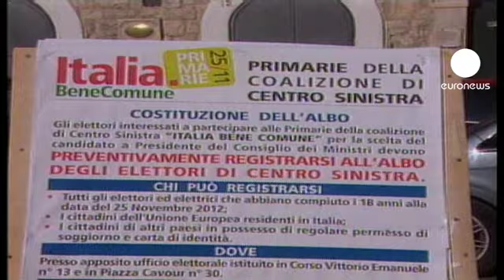La gauche italienne choisit son candidat pour les légisatives de 2013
Qui sera le candidat de la gauche pour les législatives italiennes de 2013 ?

C'est ce que sont en train de décider les sympathisants de gauche et de centre gauche ce dimanche dans toute la péninsule, à l'occasion d'une primaire très similaire à celle qui fut organisée pour le parti socialiste en France.

Pour voter, il faut s'enregistrer comme électeur de gauche en signant une sorte de profession de foi et en versant deux euros.

Quatre hommes et une femme sont candidats, mais ce premier tour des primaires devrait, si l'on se fie aux enquêtes d'opinion, se résumer à un duel entre le secrétaire du Parti démocrate Pier Luigi Bersani et le jeune maire de Florence Matteo Renzi.

Trois autres candidats sont en lice, Nichi Vendola, le gouverneur des Pouilles, Laura Puppato, dirigeante du parti Démocrate en Vénétie, et Bruno Tabacci, un ancien démocrate-chrétien.

Celui qui sortira vainqueur de cette élection ce soir pourrait bien succéder à Mario Monti à la présidence du Conseil Italien, la droite n'étant pas, en tous cas en cette fin d'année, en mesure de faire concurrence au centre-gauche.

Le parti de Berlusconi est en pleine déconfiture dans les sondages, et la Ligue du Nord est empétrée dans un scandale de corruption.